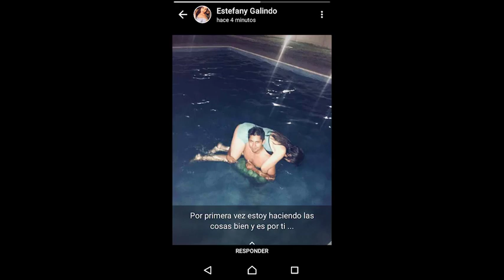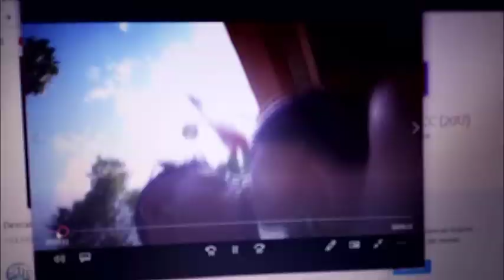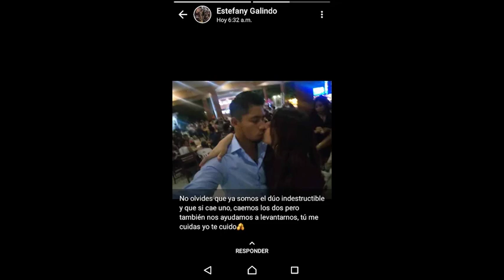feliz día amor